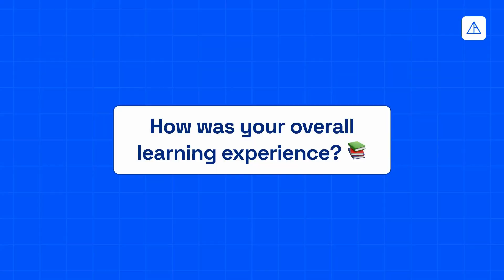Vertical Institute Cybersecurity Bootcamp Review: Krisbianto Shares His Experience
Ready to break into the booming cybersecurity field? Learn from Krisbianto, a Vertical Institute Cybersecurity graduate. Gain the skills you need to transform your career and land high-paying jobs. Plus, save up to 70% with course subsidies. Enrol now!

Explore the endless career possibilities of the tech industry with Vertical Institute!

💵 Up to 70% Subsidy for Singaporeans & PRs
🇸🇬 SkillsFuture Credits and NTUC UTAP eligible
📝 10,000+ learners with positive course reviews
💻 Learn-from-home with fully online bootcamps
👨🏻‍🏫 Taught by veteran industry experts from Google, Amazon, and more

Visit verticalinstitute.com to learn more about the endless opportunities awaiting you today!